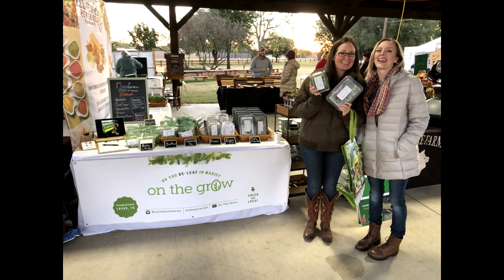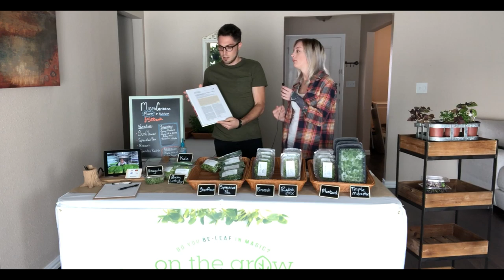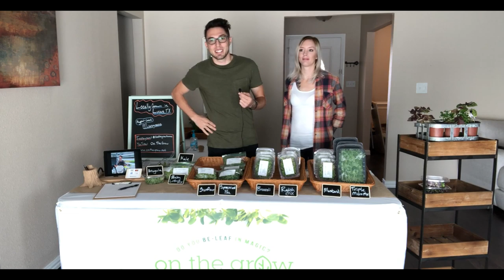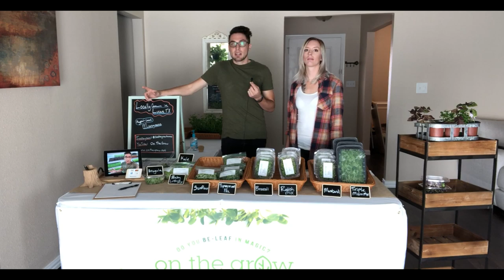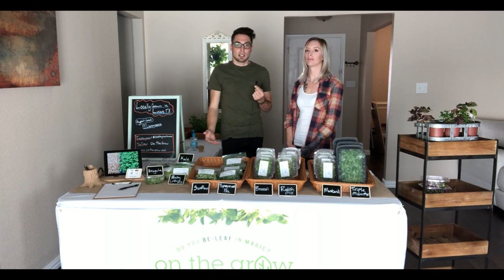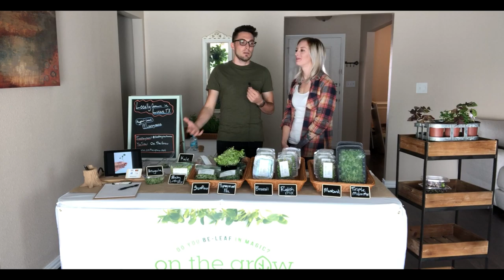Our Farmers Market Experience! On The Grow | Gardening | Gardening Business | Indoor Farming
💥With the farmers market season starting up in the Spring time, it's always a good idea to learn how to sell your microgreens, how to prepare for a market, and what you should expect when selling Microgreens to your local community.

Keep in mind that farmers markets are one of the many ways that people turn growing Microgreens into a business. It's also a great way to enhance your skills and meet potential clients that you can start a Microgreen delivery service!

✅ In this video we share our experience at our very first farmers market in Lucas, TX - along with how we priced our Microgreens, displayed our products, engaged with the community and more!

We had a complete blast sharing our greens with our local community and look forward to many more markets like this!! 🥳

Hope you enjoy and find some good take-aways from our advice!!!

➽ Etsy Shop